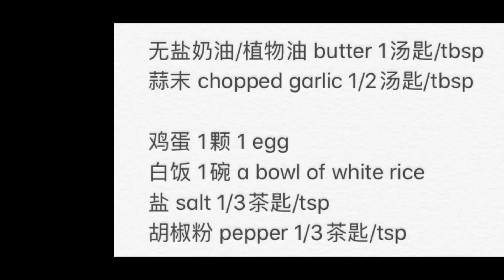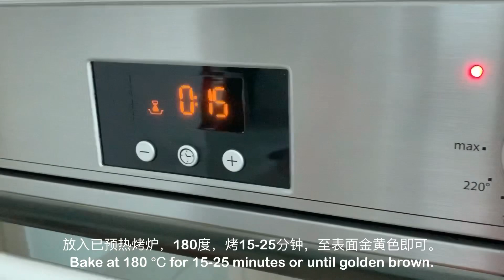[Eng Sub 中文字幕] Cheese Baked Garlic Rice 白酱 芝士焗饭 蒜末蛋炒饭 Full recipe in description box ￼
白酱 芝士焗饭 蒜末蛋炒饭 Cheese Baked Garlic Rice

无盐奶油/植物油 butter 1汤匙/tbsp
蒜末 chopped garlic 1/2汤匙/tbsp

鸡蛋 1颗 1 egg
白饭 1碗 a bowl of white rice
盐 salt 1/3茶匙/tsp
胡椒粉 pepper 1/3茶匙/tsp

鲜奶 milk 2汤匙/tbsp
Cooking cream 70g
无盐奶油 Unsalted butter 1茶匙/tsp

Parmesan cheese 1茶匙/tsp
Mozzarella cheese 1-2汤匙/tbsp
Cheddar cheese 1-2汤匙/tbsp

1。小火烧热油，把蒜末炒香。
Fry the garlic until fragrant.

2。鸡蛋倒入锅子中间，煎至8分熟。
Fry the egg until 80% cooked.

3。倒入白饭 + 盐 + 胡椒粉，翻炒至均匀。
Add the rice + salt + pepper, stir fry until combined.

4。起锅，倒入烤盘内。
Transfer the fried rice into baking dish.

5。Ricotta cheese + 鲜奶 + Cooking cream + 奶油混合均匀。
Mix Ricotta cheese + milk + Cooking cream +  butter until well combined.

6。把芝士糊倒在蛋炒饭上面。
Add cheese mixture onto the rice.

7。再依序把 Parmesan cheese + Mozzarella cheese + Cheddar cheese 平均倒在炒饭上。
Then add Parmesan cheese + Mozzarella cheese + Cheddar cheese onto the rice.

8。放入已预热烤炉，180度，烤15-25分钟，至表面金黄色即可。
Bake at 180 ℃ for 15-25 minutes or until golden brown.